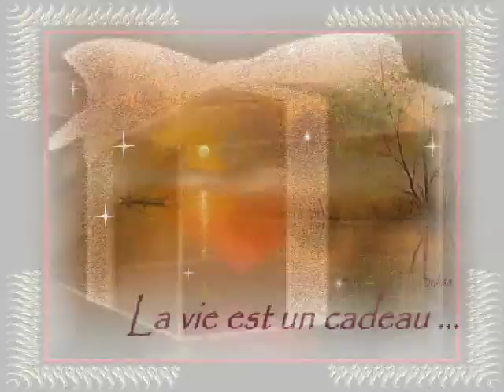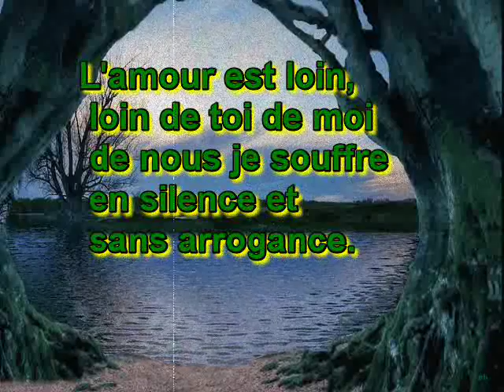Si la vie est cadeau...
Corinne Hermès.
Chanson 1983.
Ayant remporté l'Eurovision.